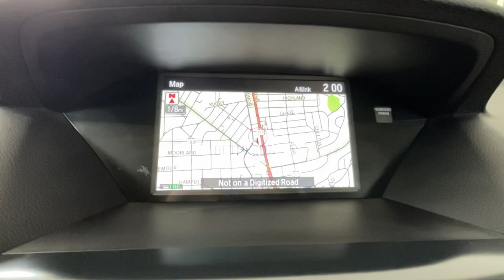2020 Acura MDX Washington DC, Rockville, Silver Spring, Potomac, Bethesda PL000234AX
Majestic Black Pearl Used 2020 Acura MDX available in Washington DC at Chevy Chase Acura. Servicing the Rockville, Silver Spring, Potomac, Bethesda area.
2020 Acura MDX SH-AWD w/Tech - Stock#: PL000234AX - VIN#: 5J8YD4H50LL009557